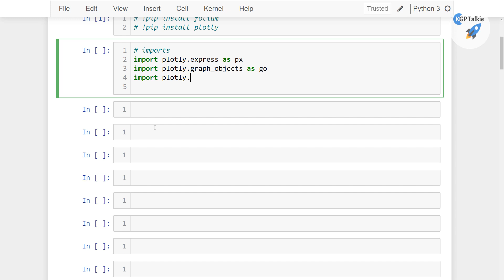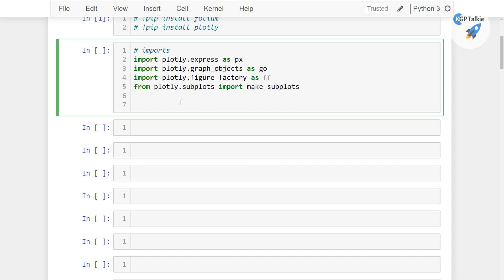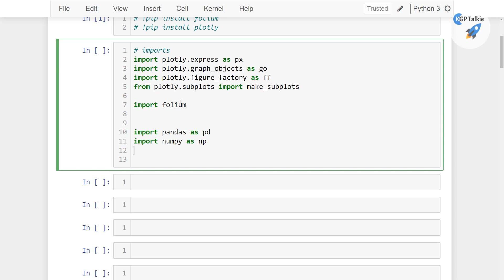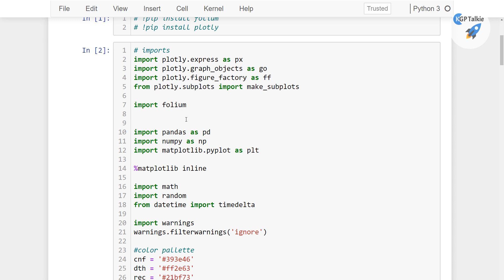2 Import Packages | COVID 19 Data Analysis in Python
Hi Everyone,
I'm excited to announce my brand-new *Udemy* course available at ONLY 399INR/$9.99USD:
Learn to build advanced, privacy-first, production-ready Agentic RAG systems that run fully on your machine with zero API cost.

🔥 *Agentic AI – Private Agentic RAG with LangGraph v1 & Ollama* 🔥

*MCP Mastery- Build AI Apps with Claude, LangChain and Ollama*

*Master OpenAI Agent Builder - Deploy Chatbot to Your Website*

🔊 Watch till last for a detailed description

ENROLL in My Highest Rated Udemy Courses
to 🔑 Unlock Data Science Interviews 🔎 and Tests

📚 📗 NLP: Natural Language Processing ML Model Deployment at AWS
Build & Deploy ML NLP Models with Real-world use Cases.
Multi-Label & Multi-Class Text Classification using BERT.

📊 📈 Data Visualization in Python Masterclass: Beginners to Pro
Visualization in matplotlib, Seaborn, Plotly & Cufflinks,
EDA on Boston Housing, Titanic, IPL, FIFA, Covid-19 Data.

📘 📙 Natural Language Processing (NLP) in Python for Beginners
NLP: Complete Text Processing with Spacy, NLTK, Scikit-Learn,
Deep Learning, word2vec, GloVe, BERT, RoBERTa, DistilBERT

📈 📘 2021 Python for Linear Regression in Machine Learning
Linear & Non-Linear Regression, Lasso & Ridge Regression, SHAP, LIME, Yellowbrick, Feature Selection & Outliers Removal. You will learn how to build a Linear Regression model from scratch.

📙📊 2021 R 4.0 Programming for Data Science || Beginners to Pro
Learn Latest R 4.x Programming. You Will Learn List, DataFrame, Vectors, Matrix, DateTime, DataFrames in R, GGPlot2, Tidyverse, Machine Learning, Deep Learning, NLP, and much more.

💯 Read Full Blog with Code

📌 Save this channel and video for watch later
👍 Like this video to show your support and love ❤️

🆓 Watch My Top Free Data Science Videos
👉🏻 Python for Data Scientist